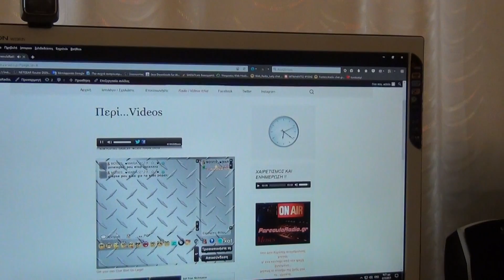ΤΑ PC ΜΑΣ /MOSES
MB:Gigabyte z170 Gaming G1
CPU: i7 6700K
Ram:Corsair ddr4 16GB 2600Mhz
VGA:Ati Radeon r390x Gaming 8G
SSD: OCZ 250GB
Audio: Creative Sound Blaster ZX
Hydro: Corsair H100i GTX
Case: Corsair 750D
Μα το σπουδαιότερο το έφτιαξε ανάπηρος με 90% αναπηρία μονος του!
Το video τραβήχτηκε με Drone εξού και το κούνημα στην κάμερα xi xi !
Ευχαριστώ.